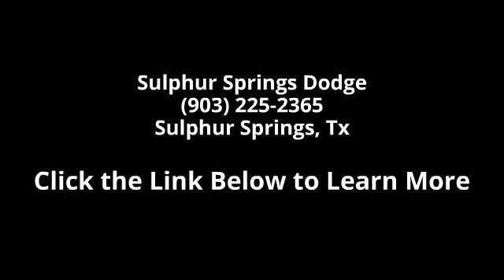2012 Ram 2500 Laramie Longhorn/Limited Edition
Ram 2500 Laramie Longhorn Crew Cab, Cummins 6.7L I6 Turbodiesel, 6-Speed Automatic, 4WD, **Diesel**, Backup Camera, Bluetooth, Heated and Cooled Seats, Navigation, and One Owner!. If you demand the best things in life, this great 2012 Dodge Ram 2500 is the one-owner truck for you. The precision-tuned Cummins 6.7L I6 Turbodiesel engine provides the very essence of performance, delivering substantial horsepower and torque. We are everyday people treating our customers like family! We will ship to anywhere in the US!